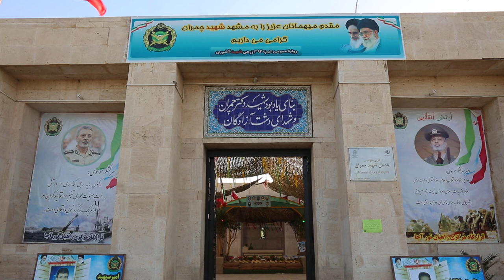فیلم خام ( Footage ) یادمان دهلاویه - 10